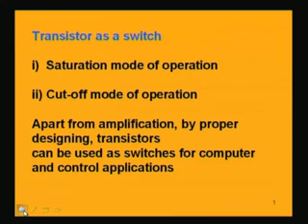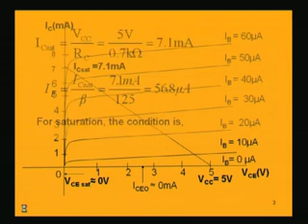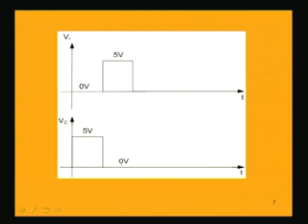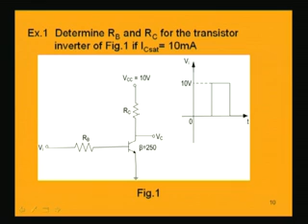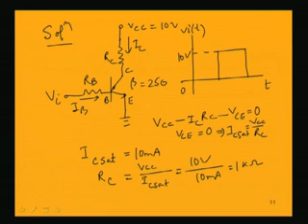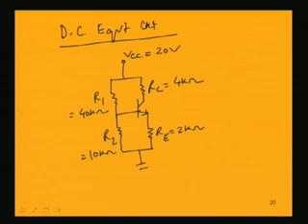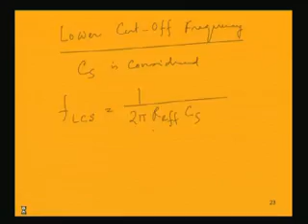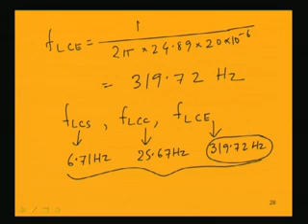Module - 2 Lecture - 10 Transistor as a Switch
Lecture Series on Basic Electronics by Dr.Chitralekha Mahanta, Department of Electronics and Communication Engineering ,IIT Guwahati.